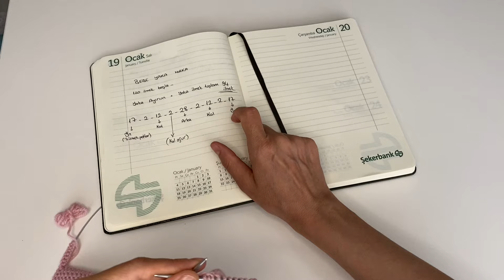Bebe yakalı, kolları bağcıklı kız bebek hırka yapımı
Şiş no 3,5
İp herhangi orta kalınlıkta bebek ipi.
Bu hırkama 300m uzunluğunda 2 ip kullandım, 3 adet düğme.

Çocuğun yakasını sıkmayacak, serbest şekilde kalacak bebe yaka çalışması ve roba ayırımları ile hırkayı tamamladık kollarında bağcık detayları ile şık bir model oldu.
Kolay gelsin:)